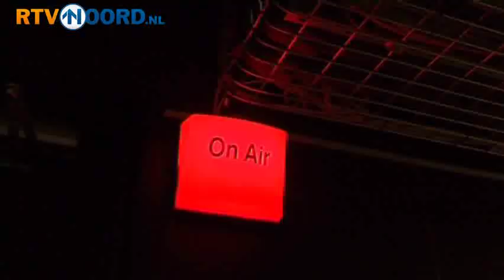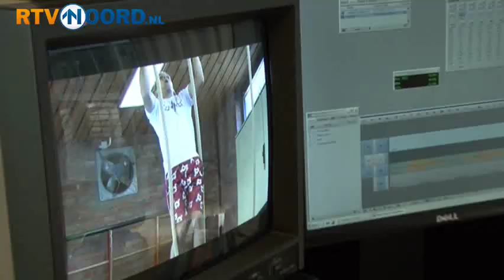RTVNoord.nl Achter De Schermen: Noord Nieuws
De kijker van RTV Noord.nl krijgt een uniek kijkje achter de schermen van de Radio en Televisieprogrammas bij RTV Noord.nl. Programmamakers en presentatoren komen aan het woord en vertellen hoe de programmas worden gemaakt. In de derde aflevering nemen we een kijkje bij het programma Noord Nieuws wat door de actua redactie van RTV Noord gemaakt wordt.

Diverse verslaggevers vertellen hoe het nieuws gemaakt wordt en ook de eindredacteur komt aan het woord. Hoe de dag op de nieuwsredactie verloopt zie je in deze aflevering van Achter De Schermen.